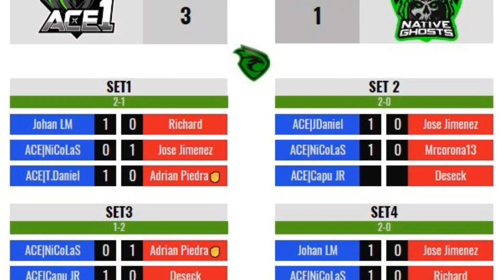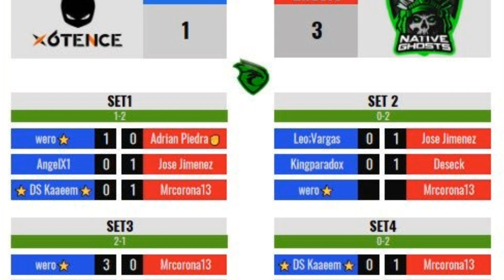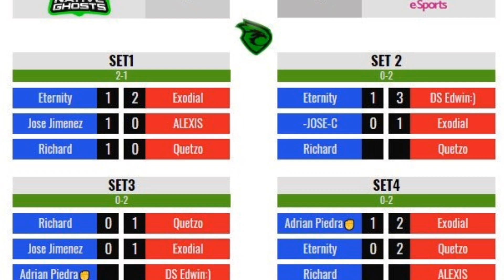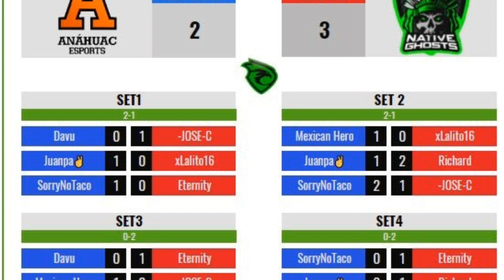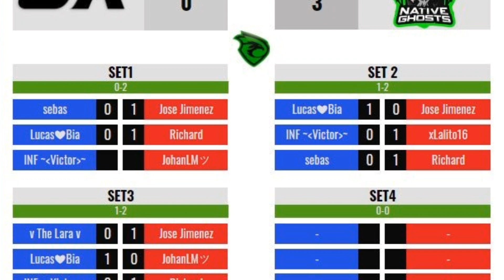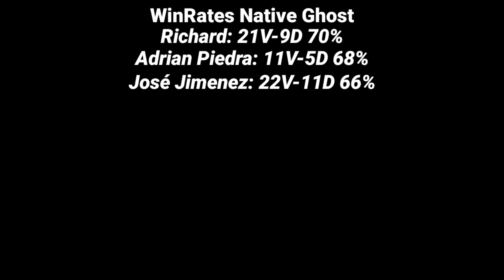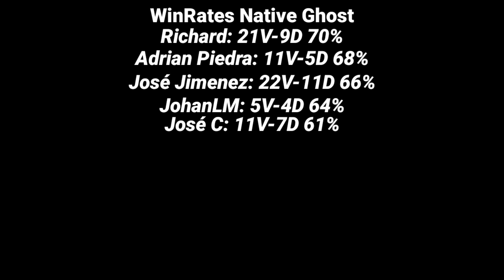Rewind a la Mexicana: Native Ghosts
Este apasionante video Resume el paso de Native Ghosts por la Liga mexicana: Partidos, Rivales, Alineaciones y WinRates Finales hasta los playoffs a jugarse el 20 de julio